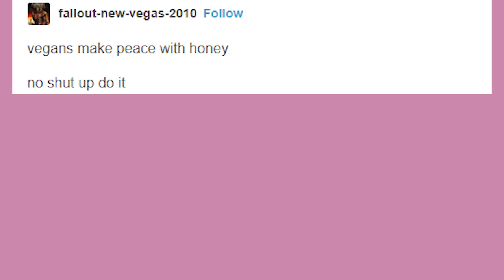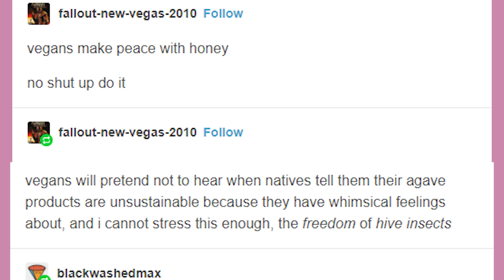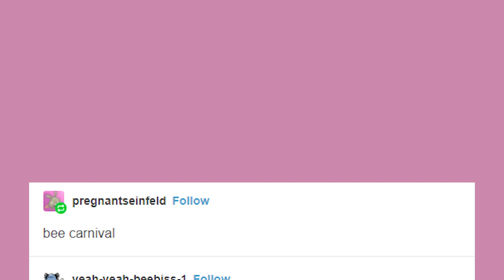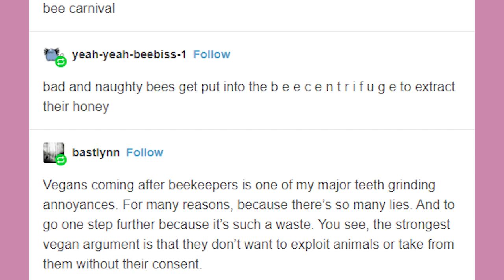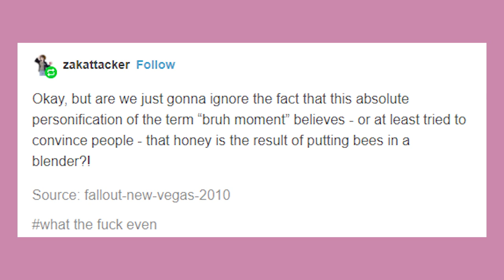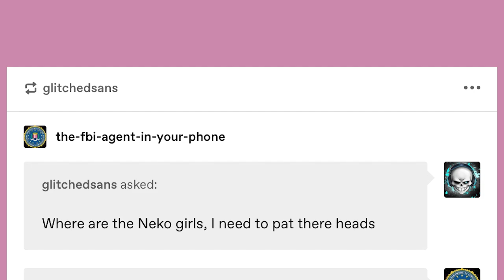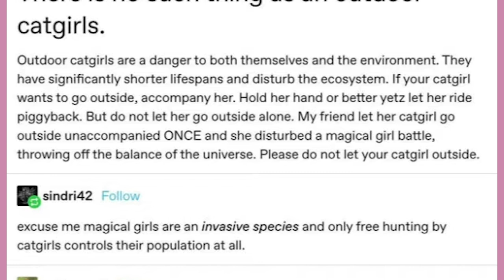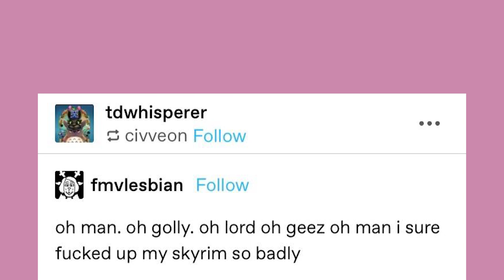The Time I Raged About Bees | Late Night Tumblr Posts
And catgirls

Got Stuff You'd like to Send? Send it to:
P.M. Seymour